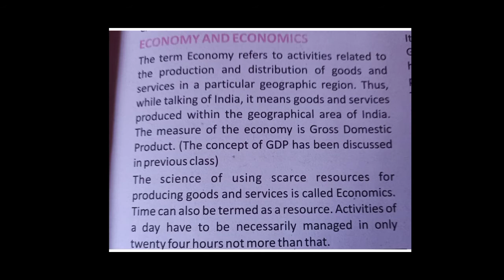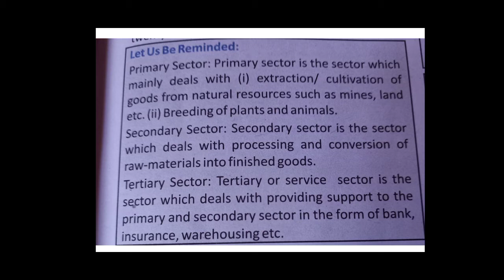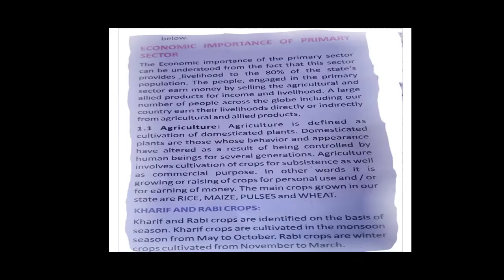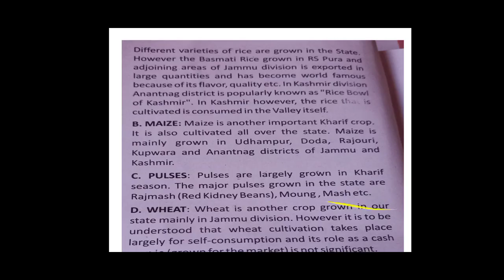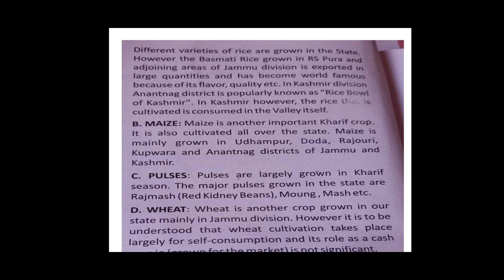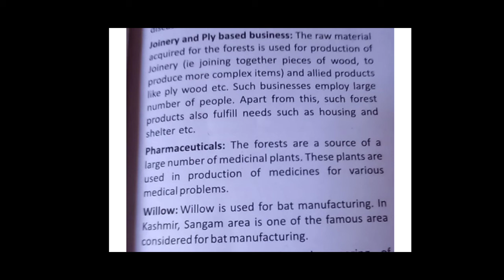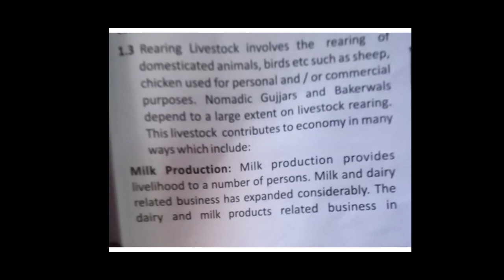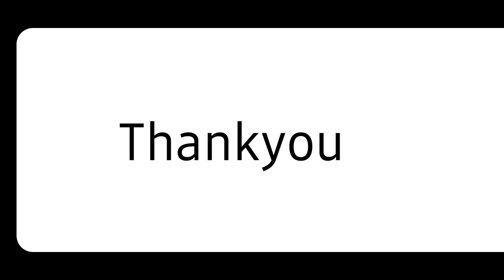Understanding J&K Economy Part 1 (class 10th/Economics)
Sumaya Mohmad